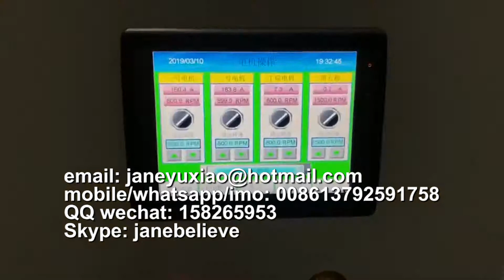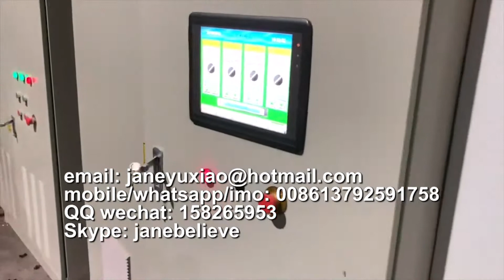ps foaming sheet extruder machine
Jane Zhang
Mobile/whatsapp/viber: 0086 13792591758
Skype: janebelieve
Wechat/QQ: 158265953